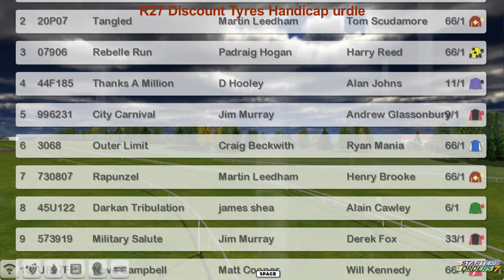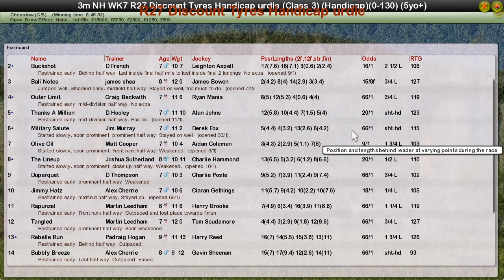NH WK7 R27 Discount Tyres Handicap urdle